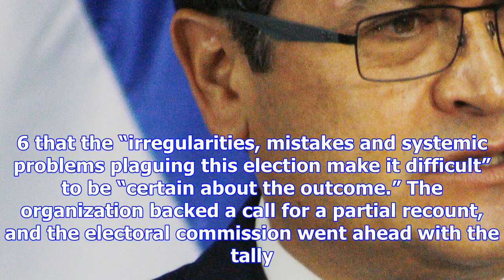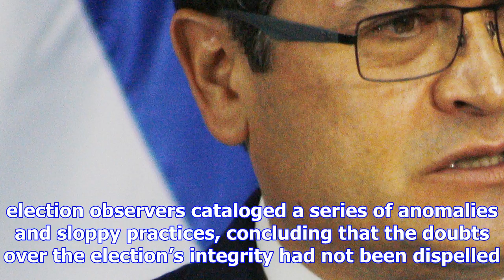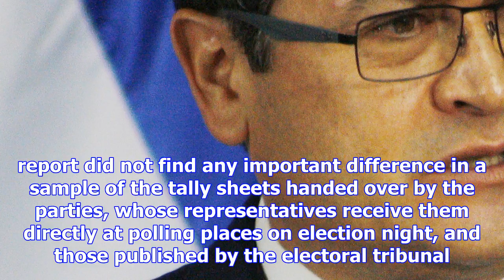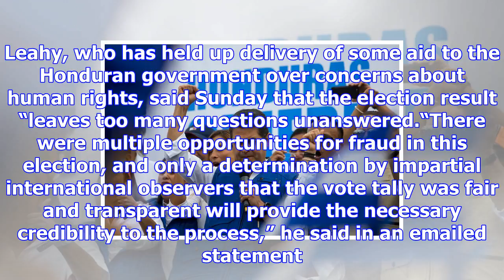Honduran president declared winner, but o.a.s. calls for new election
President Juan Orlando Hernández of Honduras addressed his supporters in Tegucigalpa this month. Moi...